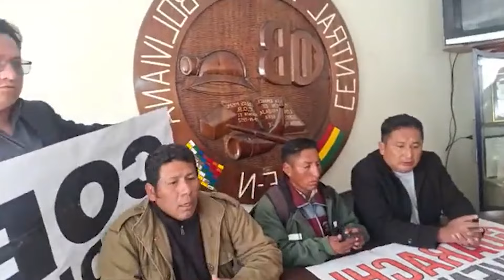ASI FUE LA TOMA DE LA CENTRAL OBRERA EN RECH4ZO JUAN CARLOS HUARACHI..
RECHAZO AL ACTUAR DEL EJECUTIVO JUAN CARLOS HUARACHI QUIEN NO DEFIENDE A LOS TRABAJADORES DE BOLIVIA..